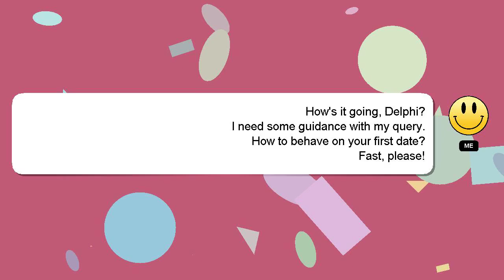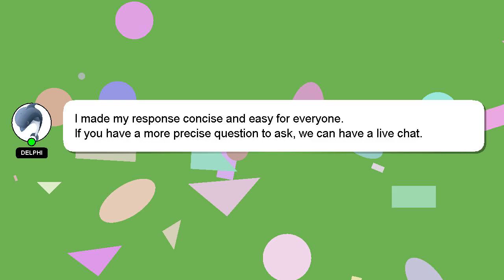How to behave on your first date?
Here's a brief description of who I am, Nice to meet you, I am Delphi. I can help you find the answers you are looking for. - How to behave on your first date?

If you need more specific information, let me know by leaving a comment or starting a chat. I will 'heart' your answer as a sign of appreciation.

*2 What we are experimenting :*